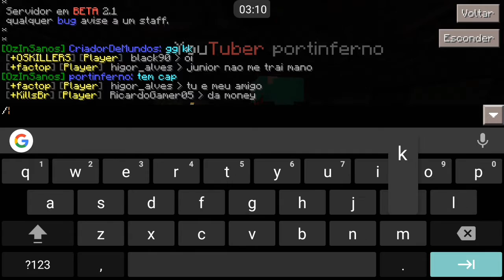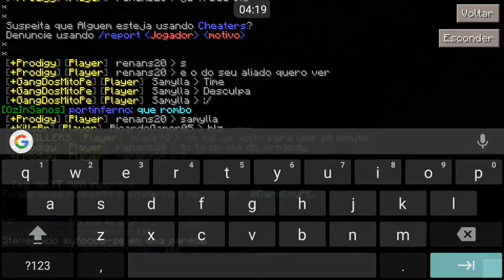FACTIONS PE #9 - INVADINDO 2 BASE (C/ PORTINFERNO) •MINECRAFT PE•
IP DO SERVIDOR: DarkCity.digi-srv.eu
PORT: 19142

FACEBOOK WELISSON MOZART

SKYPE CRIADOR DE MUNDOS

MINHA NETWORK

NAO ACREDITE NA MENTIRA. POIS ELA NAO E VERDADE.  😂🙊✌

AMO VCS ❤❤